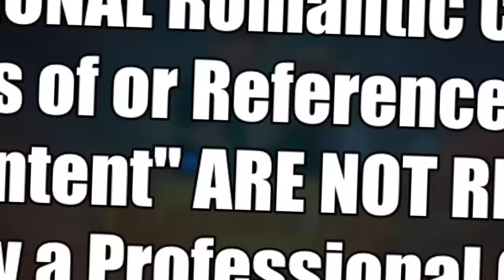BLAST FROM THE PAST (1999) MOVIE REACTION!! FIRST TIME WATCHING!! Brendan Fraser | Full Movie Review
BEFORE FALLOUT THERE WAS BLAST FROM THE PAST!!  to Save on Allergy Relief!
With Amazon Prime Video's Fallout Series captivating audiences, Andrew Gordon & Roxy Striar give their First Time Reaction, Commentary, Breakdown, and Spoiler Review for the film starring the original Vault Dweller as played by Brendan Fraser (The Mummy, The Whale, Doom Patrol, Killers of the Flower Moon)!  After their home is destroyed in what appears to be a nuclear explosion, Adam is raised by his parents in an underground Fallout Shelter far beneath the perceived wasteland.. until he finally comes of age & must travel to the surface!!  The film also stars Alicia Silverstone (Clueless, Batman & Robin), Sissy Spacek (Carrie, The Help), Christopher Walken (Dune Part Two, Catch Me if You Can, Hairspray, The Deer Hunter), Dave Foley (A Bug's Life, Kids in the Hall), Joey Slotnick (Twister), and MORE!
Andrew & Roxy react to all the Best Scenes & Funniest Moments including Adam Leaving Home, Mr. Zoot Suit / Dance Scene, Adam vs. Cliff, Blast from the Past Perry Como, Blast fro the Past on Kindness, & Beyond!
NOTE FOR YOUTUBE: All Footage Featured From "Blast from the Past" Is From A FICTIONAL Romantic Comedy Movie. Any & All Footage Featuring "Mature Content" Or Violence Is NOT Real!

0:00 Leave a LIKE!
0:50 Blast from the Past Reaction
48:33 Astepro!
50:01 Blast from the Past Review